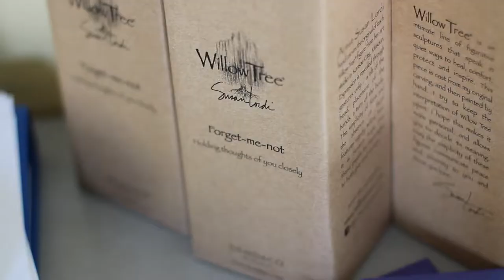The Forget-Me-Nots Choir Open Day Celebration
Videography and Photography - Kay Cairns